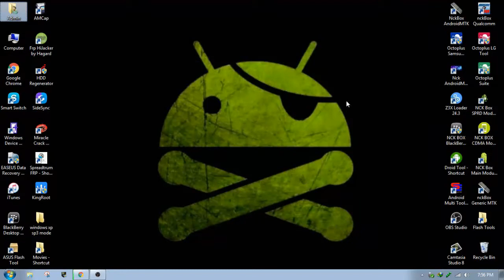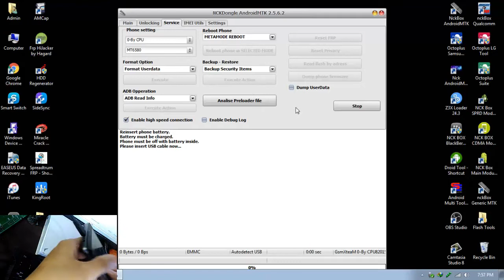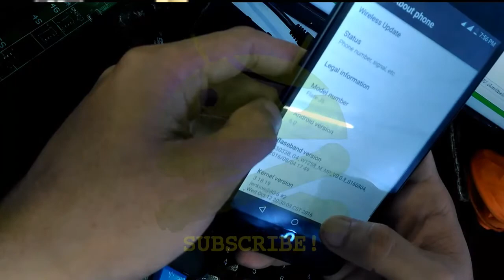Cherry Mobile Flare J5 FRP Bypass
Cherry Mobile Flare J5 Google Account Bypass
Reading is essential!
Dis-Able Anti Virus first to prevent false Detection
Download Necessary Files. (Sign Up so you can download the file)